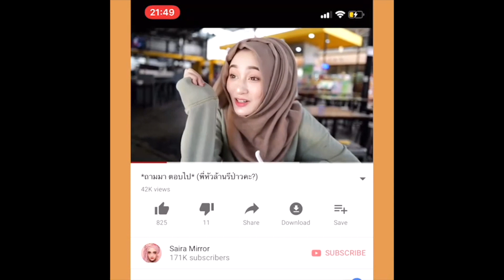เรื่องของผมที่อยากระบาย สาวมุสลิมเท่านั้นที่จะเข้าใจ | sairamirror